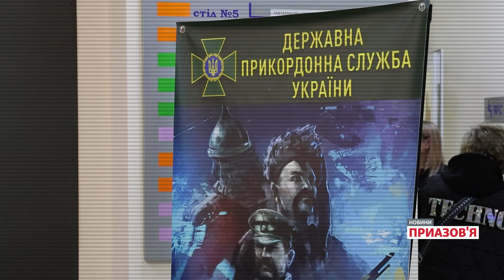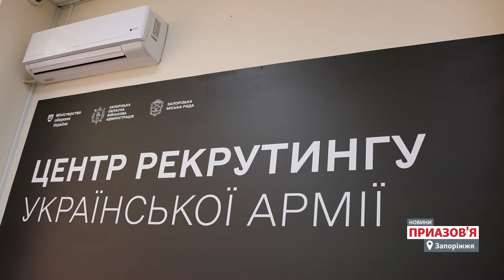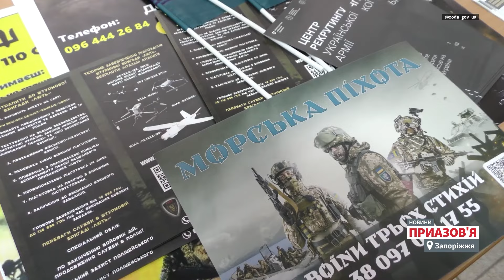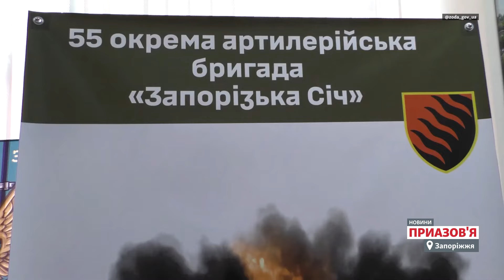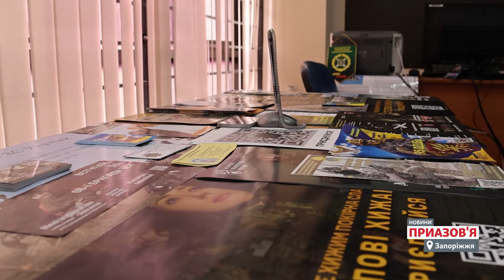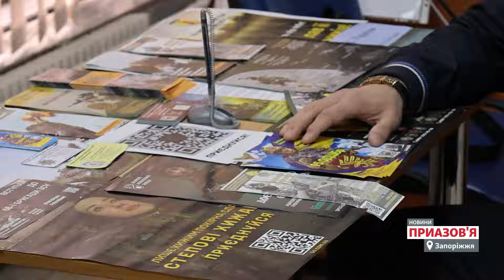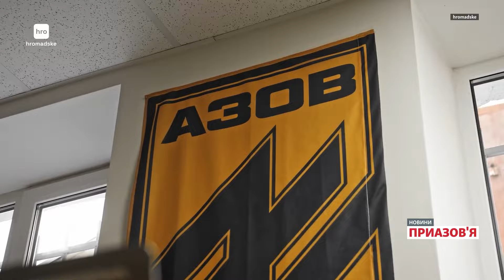⚡️ «ТЦК НЕ ДОВІРЯЮ». Як працює рекрутинговий центр у Запоріжжі? | Новини Приазов’я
У Запоріжжі в кінці березня відкрили другий в Україні центр рекрутингу української армії. У ньому можна дізнатися інформацію про вакансії у Силах оборони і обрати професію. За перший місяць роботи центру до нього звернулися понад 700 людей. Про це розповів голова Запорізької обласної військової адміністрації Іван Федоров.

Запоріжжя стало другим містом в Україні після Львова, де запустили такий пілотний проєкт. У майбутньому центри рекрутингу мають запрацювати по всій країні. Там можна обрати будь-яку професію — від оператора безпілотних апаратів чи кухаря, до бойового медика або стрільця. Після того, як людина обирає професію, вона буде проходити співбесіду з рекрутером та представниками обраної військової частини.

Представник Міністерства оборони з питань рекрутингу Олексій Бежевець в ефірі телемарафону розповів, що принципова різниця між рекрутинговим центром і ТЦК полягає в тому, що такі центри сформовані у цивільному середовищі. Туди людина може звернутися неодноразово, залишити свої дані і знайти  найбільш релевантну до свого досвіду позицію.

Як працює центр рекрутингу української армії у Запоріжжі? Хто туди звертається і чим ця система відрізняється від роботи ТЦК? Чи можуть рекрутингові центри з часом вирішити питання мобілізації в Україні?

00:00 Сьогодні в програмі про рекрутинг на півдні
00:45 Перші підсумки роботи рекрутингового центру в Запоріжжі
03:30 Хто звертається в центр рекрутингу у Запоріжжі?
08:11 Як працює центр рекрутингу бригади «Азов»
12:09 Про мобілізацію та перспективи рекрутингу
14:14 Рекрутинг і ситуація на фронті